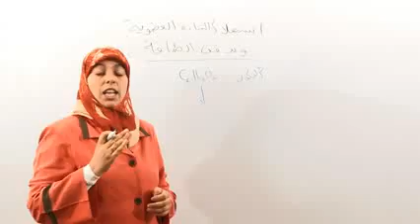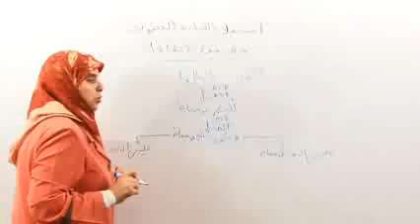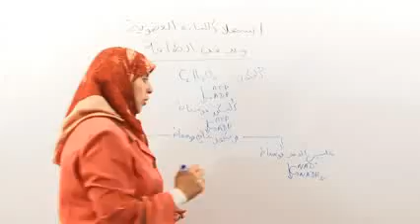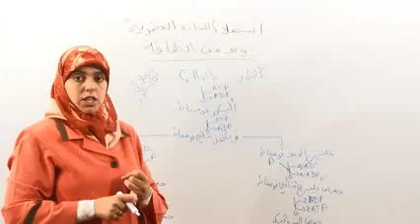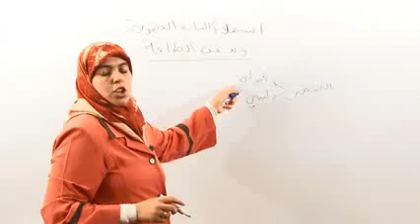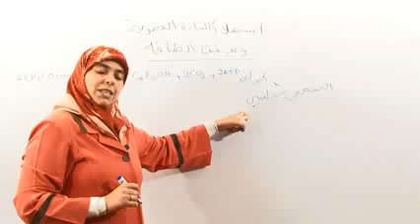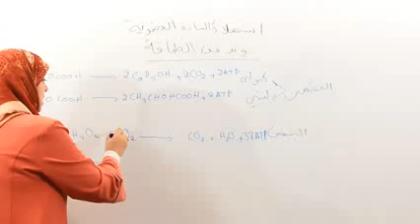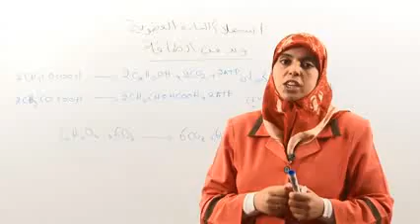3 إنحلال الكليكوز مرحلة مشتركة بين التنفس و التخمر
التفاعلات المسؤولة عن تحرير الطاقة الكامنة في المادة العضوية على مستوى الخلية